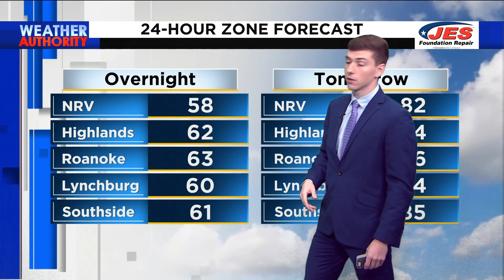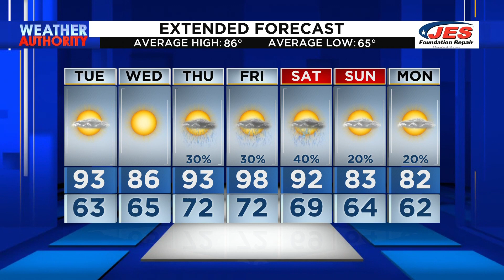Southwest, Central Virginia Weather | Noon - Aug. 22, 2023